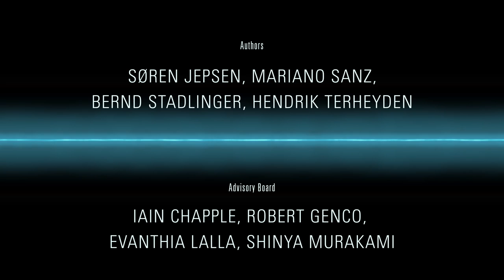Cell-to-cell communication: Oral health and general health, sponsored by Sunstar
The links between periodontitis, atherosclerosis, and diabetes.  This is the trailer of the educational film, "Cell-to-cell communication: Oral health and general health."  Sponsored by Sunstar.